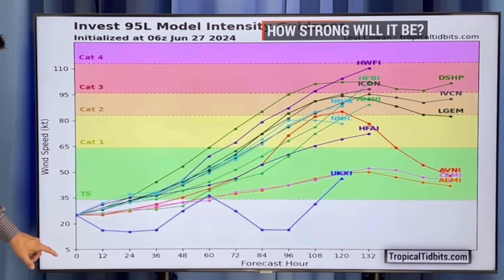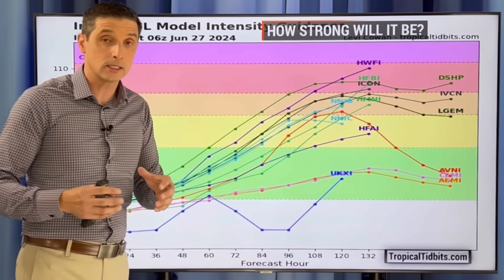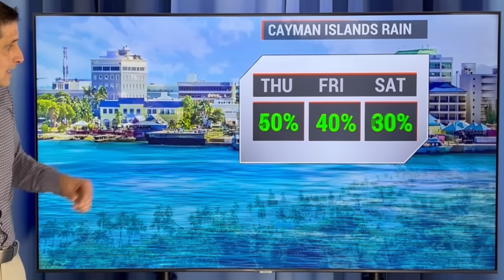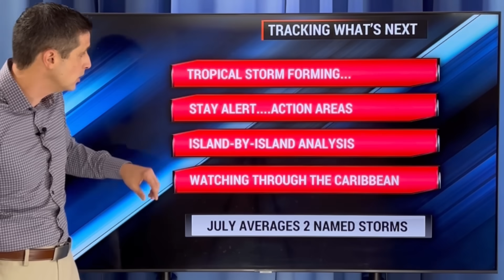Tropical Storm on the Way....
Not normall...at all! In this video, where tropical storm impacts will be, and the chance this becomes a hurricane. Tropical Storm Beryl will form as soon as this weekend, and move to the Caribbean!